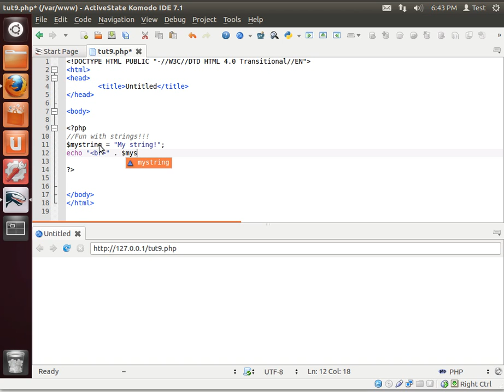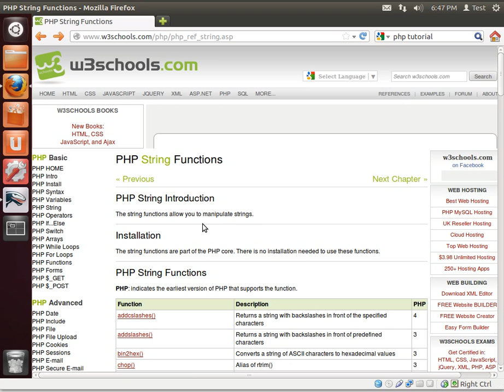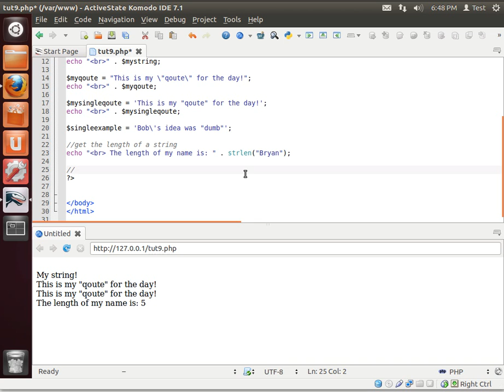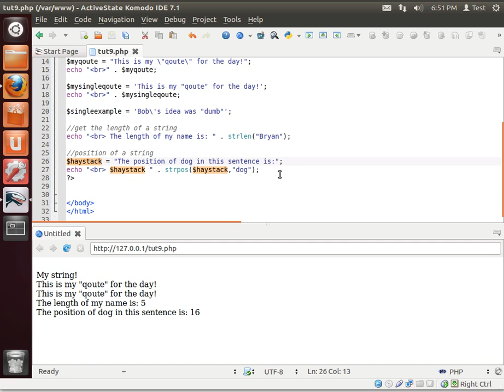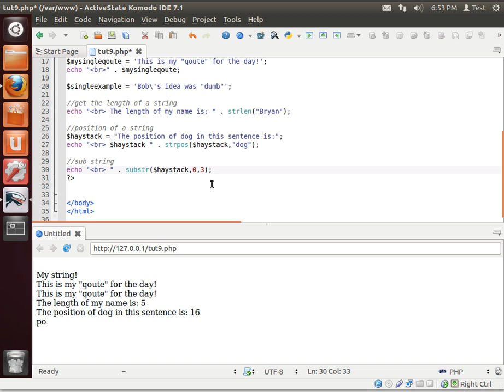LAMP 9 - Fun with Strings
Learn the basics of the string data type